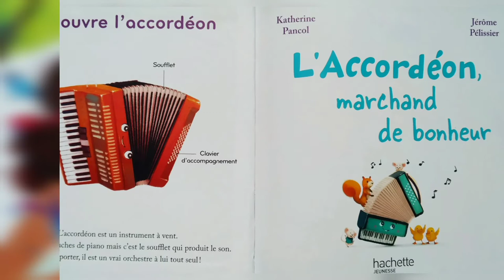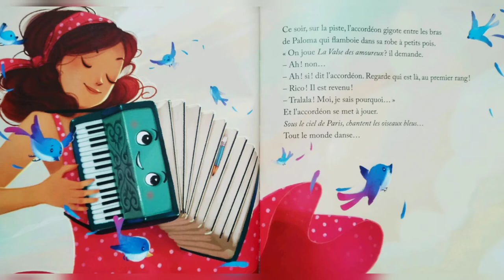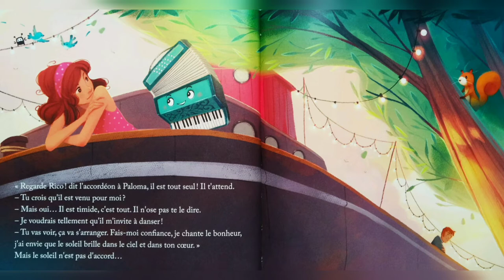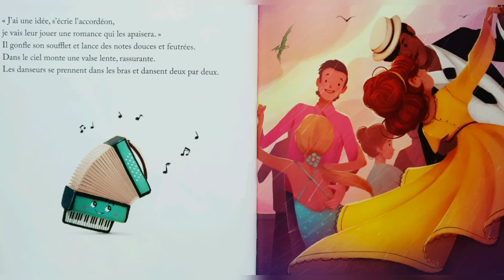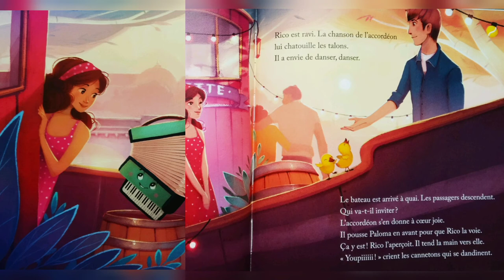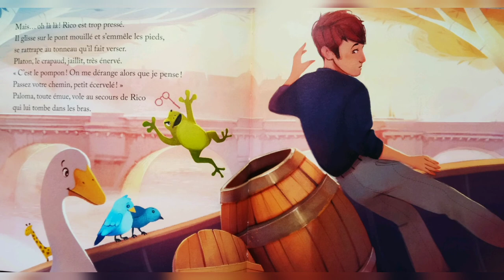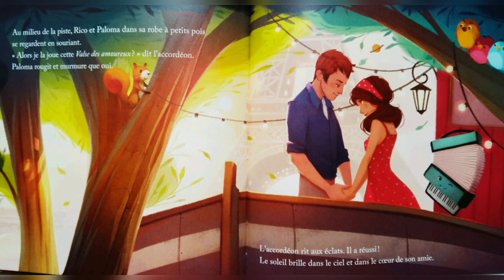L'accordéon marchand de bonheur, Lecture animée, Livre McDo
S'il y en a un qui sait faire la fête, c'est l'accordéon. Il fait danser tout Paris dans les bals et les guinguettes
Ce soir, Paloma l'accordéoniste, aperçoit Rico sur le pont de la péniche .
Va-t-elle réussir à attirer son attention ?

Auteur : Katherine PANCOL
Illustrateur : Jérôme PELISSIER
Edition : HACHETTE JEUNESSE (Exclusivité Mc Donald's)
Collection : En avant la musique

Musiques libres de droit :
Intro : Paris, by Serge Quadrado, jamendo licensing
puis Java Waltz, réf ML-262, Abydos music.fr

Et tout le monde danse : Melodic Accordion Waltz (German Bavarian Folk ) by STEVE RAPHAEL, jamendo licensing

Romance qui apaise : Romantic accordion (French Waltz) by PIANISSIMO_COMPOSER, jamendo licensing

Polka: Alpenpolka (Oktoberfest, Bavaria, Alps) by STEVE RAPHAEL, jamendo licensing

Rico et Paloma au milieu de la piste : Accordion for Amelie by AKASHIC RECORDS, jamendo licensing

Final : la valse des amoureux by René Grolier, Youtube.